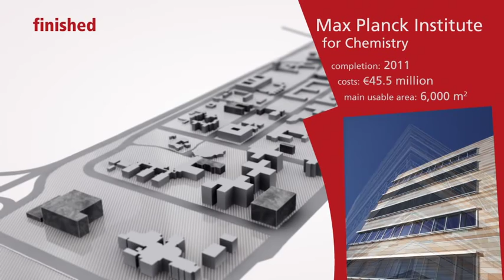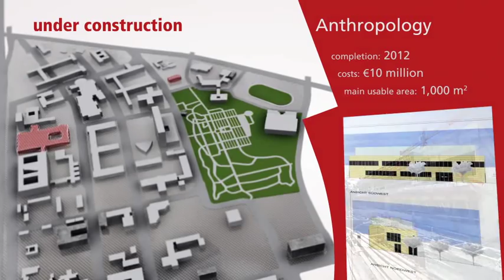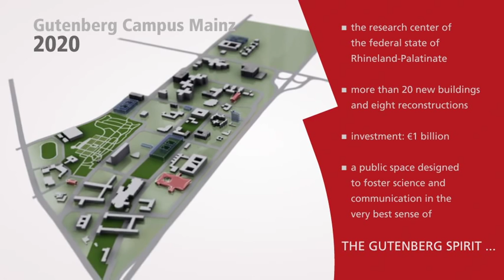JGU Campus Construction Program 2005-2020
Johannes Gutenberg University Mainz is the only German university of its size with almost all its facilities located on a single campus situated near the city center. The campus also accommodates the Mainz University of Applied Sciences as well as four leading research institutes, namely the Max Planck Institute for Chemistry, the Max Planck Institute for Polymer Research, the Helmholtz Institute Mainz, and the Institute of Molecular Biology.

Research, learning, and life - the Gutenberg Campus Mainz is not only a site of lively academic culture, but it also offers a variety of leisure activity options. In addition to student dorms, childcare facilities, sports venues, and various cultural facilities, there are also shops, restaurants, and cafés located all over the campus. And the JGU Botanic Garden is the ideal place to get a short break from the hustle and bustle of everyday life at the university.

The state of Rhineland-Palatinate has begun a series of major reconstruction projects on both the Gutenberg Campus and the campus of the Mainz University Medical Center. Since 2005, some €600 million has been spent on numerous new buildings and renovation projects; further construction projects are currently being planned.